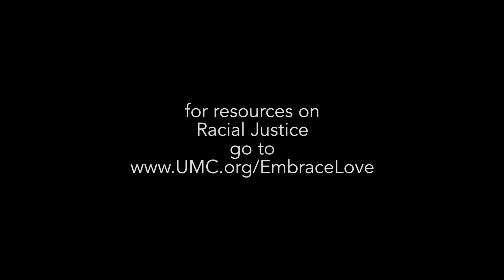Called to Respond to Charlottesville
A Pastoral Message from Bishop Laurie Haller